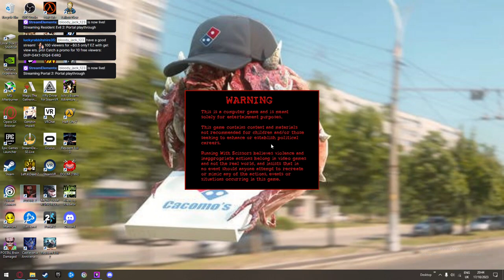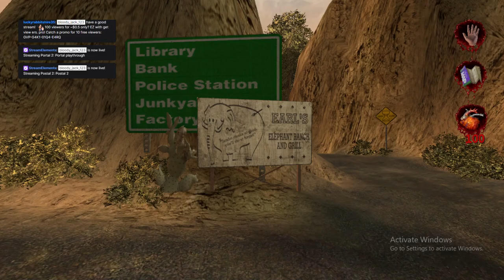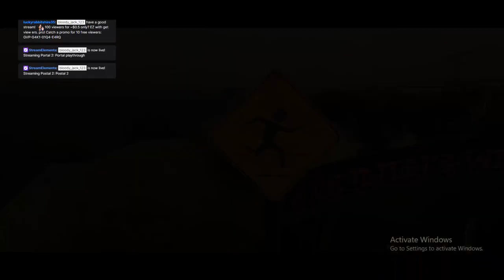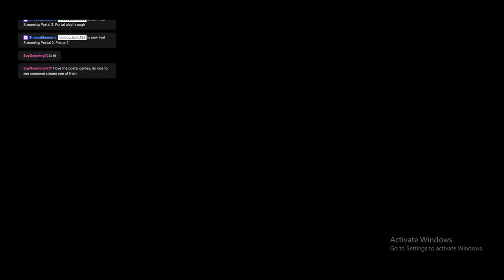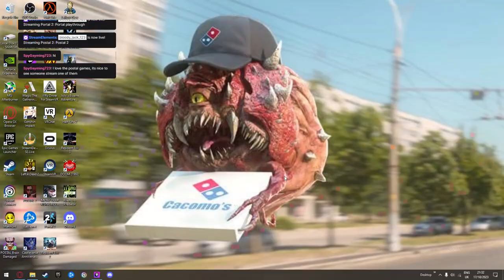Postal 2 Twitch Stream VOD Part 01